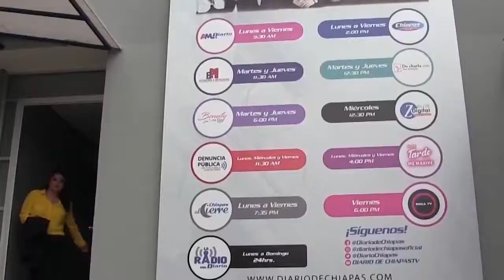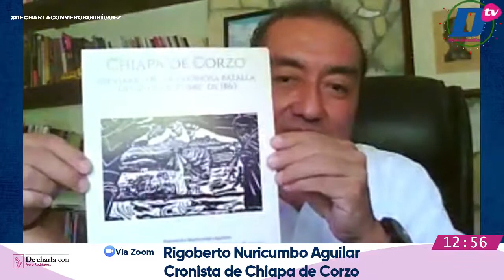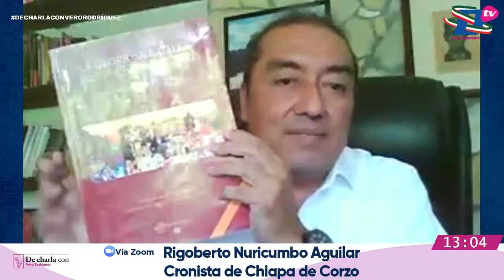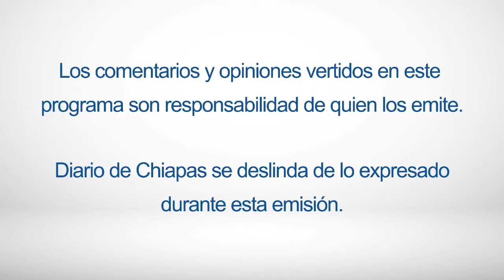En Vivo | De charla con Vero Rodríguez | 21 de septiembre de 2021